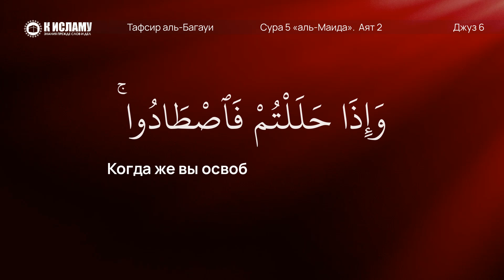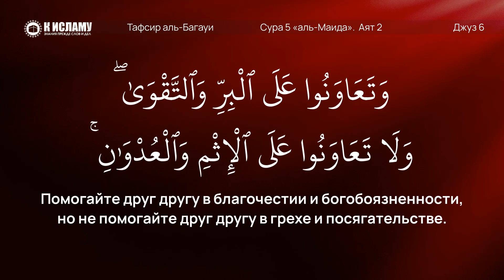263. Помогайте друг другу в благом, а не в грешном. Сура 5 «аль-Маида», аят 2. Тафсир аль-Багауи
00:00 Сура 5, аят 2. О те, которые уверовали! Не нарушайте святость обрядовых знамений Аллаха и запретного месяца. Не считайте дозволенным покушаться на жертвенных животных, или животных (или людей) с ожерельями, или людей, которые приходят к Заповедному дому, стремясь к милости и довольству своего Господа. Когда же вы освободитесь от ихрама, то можете охотиться. И пусть ненависть людей, которые помешали вам пройти к Заповедной мечети, не подтолкнет вас на преступление. Помогайте друг другу в благочестии и богобоязненности, но не помогайте друг другу в грехе и посягательстве. Бойтесь Аллаха, ведь Аллах суров в наказании.
39:20 Как узнать, не запечатано ли твое сердце?

📗 ИЗУЧЕНИЕ КОРАНА: Изучаем Коран (достоинства, смысл и мудрость аятов и сур Благородного Корана)

✅ Наши сайты:
1. Официальный сайт «К Исламу»
2. Изучение таухида для начинающих
4. Аудио лекции для требующих знания

3. Права Аллаха на Его рабов
6. Видео нарезки на актуальные темы

👉🏼 Делитесь видео и ссылками со своими родными, близкими и друзьями! Ведь тот, кто указал на добро подобен тому, кто совершил его!